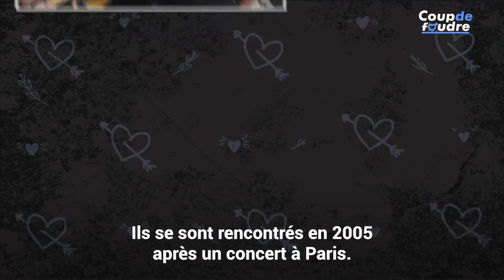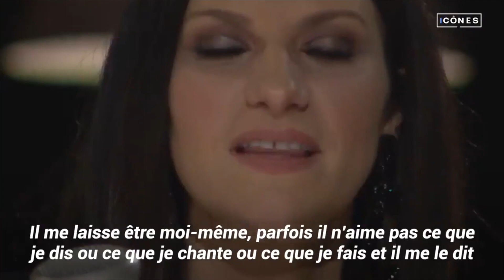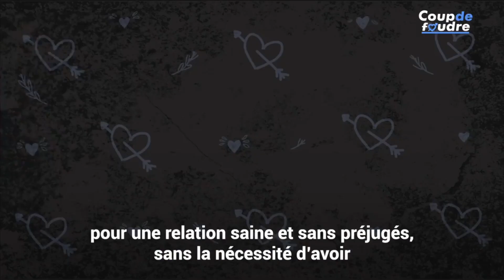L'horrible infidélité qui a gâché la vie de Laura Pausini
Laura Pausini l'aimait inconditionnellement jusqu'à ce qu'il la trompe avec une autre femme dans sa propre maison...
Cette terrible infidélité a gâché la vie de la chanteuse italienne emblématique et le processus de guérison ardu l'a finalement amenée à rencontrer celui qui deviendrait le véritable amour de sa vie.